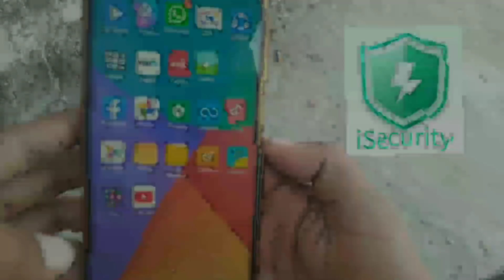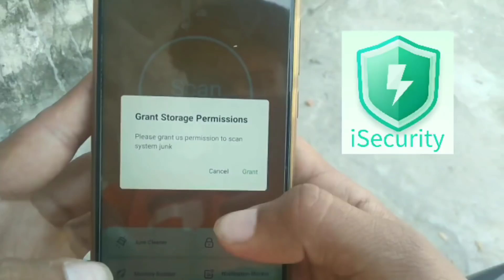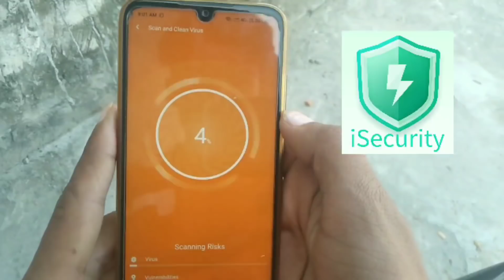How To Collect Firecracker Token In Free Fire - How To Complete Diwali Mission Without Top up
Hello friends, welcome to all of you friends in our channel, we created this channel for you all, that if you have trouble playing the game, or to learn about game related tips and tricks, therefore only one Please request me to support us

︻┻┳══━一

👉Any Questions Please Comments Here✍️

🤩Thanks😊